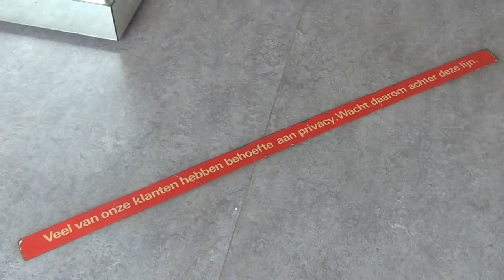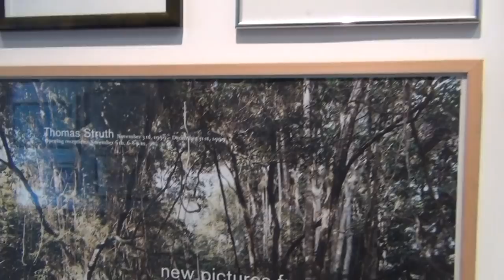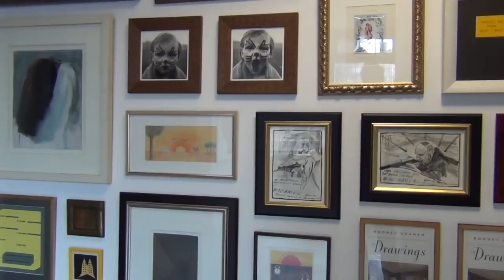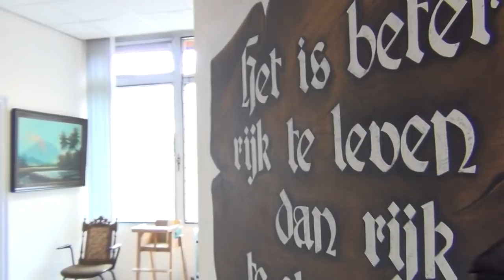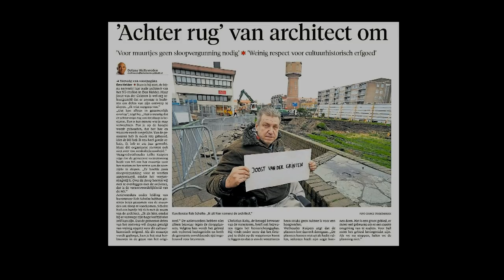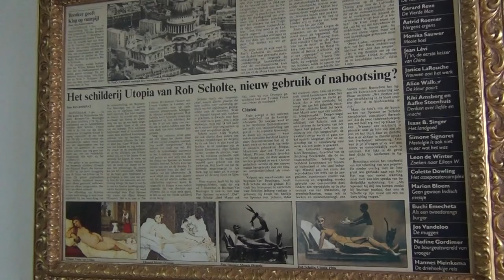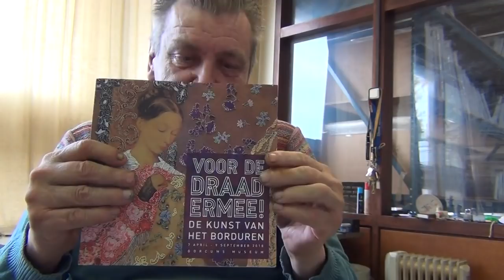Rob Scholte Museum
Morgen is de uitzetting gepland van Rob Scholte uit zijn museum.Wellicht dat dit filmpje daar nog verandering in kan brengen. De bedoeling vooral is dat de burgemeester van Den Helder dit filmpje ziet, vooral het begin. Hierin is een reportage verwerkt over het Rob Scholte Museum. Daarna komt het interview met Rob Scholte, met beelden uit het museum.